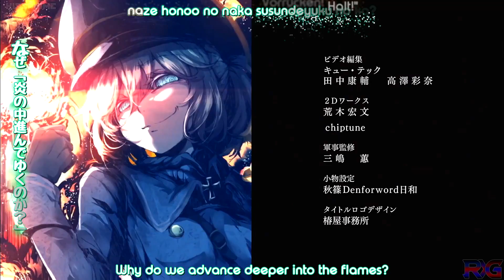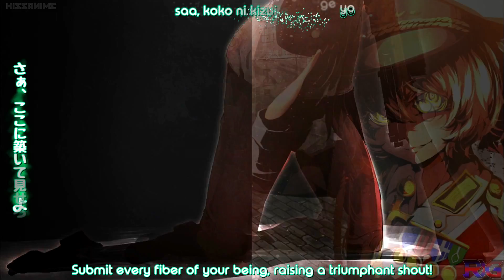【Youjo Senki】Ending「Los! Los! Los!」(Remix by Riyōsha)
READ ME

♦Mix: Riyōsha

LYRICS
soon.